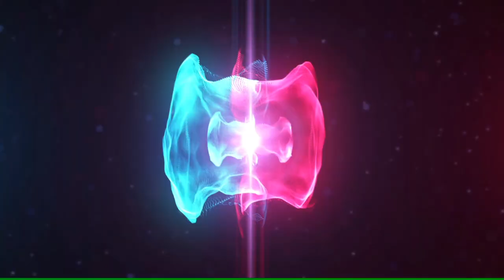Cooking with Spices from our Garden | Betel Leaf Garden Continued | Konkani Vlogs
Cooking with spices from our own garden |Betel Leaf Garden Continued Vlog

Betel Leaf Garden | How to Collect, Organize and Sell Betel Leaf | Betel Leaf Keeps the Doctor Away  😇 -  Watch this Vlog on my Channel's Playlist

Excited to meet my cousin and his family in Miyar 😇 -  Watch this Vlog on my Channel's Playlist

Saw the Thelar Dam 😍 On my way to visit my cousin in Miyar 😇 - Watch this Vlog on my Channel's Playlist

Our First Day in Udupi | Pundi and chutney | Mom made Papaya Chutney | Plucking Chickoo - Watch this Vlog on my Channel's Playlist

Mumbai to Udupi Train Journey  2023 by Matsyagandha Express Train 2A SECOND AC COACH - Watch this Vlog on my Channel's Playlist

Unplanned Trip to Udupi | My first day in Karkala (Udupi) | MatsyagandhaTrain Journey | Food served on banana leaf :-) - Watch this Vlog on my Channel's Playlist

Hello Friends,